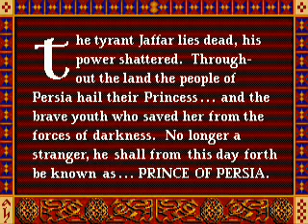Prince of persia (1989) Level 12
One of the oldest and the best platform games. It also launched the wave of several remakes and additional continuations of story of a prince from Persia.